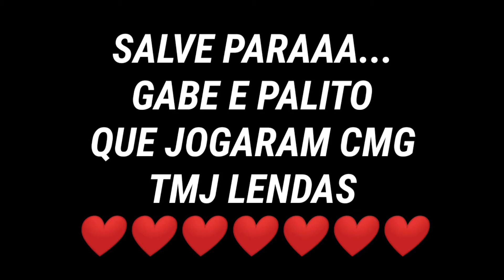TOMMY - ICE - SHOWMELOVE 💙🔥 (highlights So2)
País:Brasil🇧🇷

Celular:Lg K12+

Gravador:screen recorder

Editor:KineMaster

(Configurações. )

Sensibilidade:2.00

Sensibilidade Awm:2.00

Aceleração:0.00

Mira:10.00 e 12.00

Detalhes de sombreamento:Alto

Detalhes de textura:Alto

Detalhes do modelo:Alto

Detalhes de efeito:Alto

Resolução de tela:Alto

Anti-aliasing:8x

Filtragem anisotrópica:16x

Fps pretendido:120

Gloves Standoff 2, Standoff 2 Gloves, Standoff 2 configs, Standoff 2 nepчaтkи, Standoff 2 Пepчarka,Standoff 2 player...